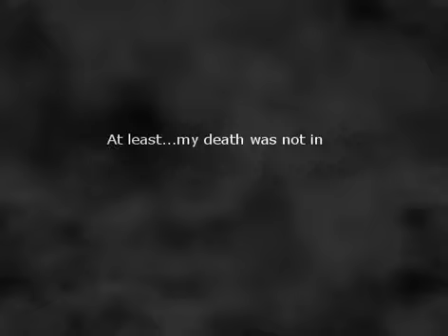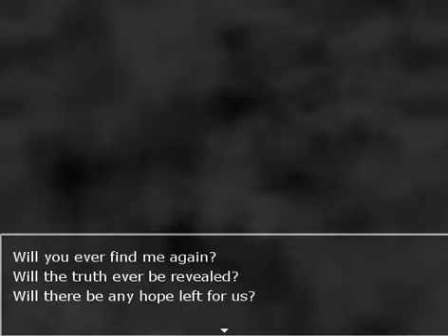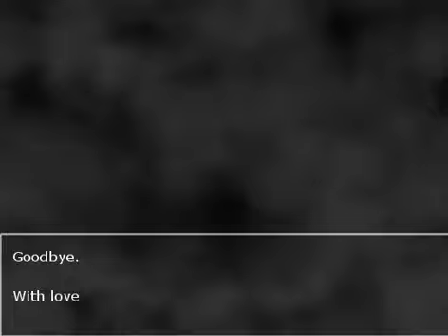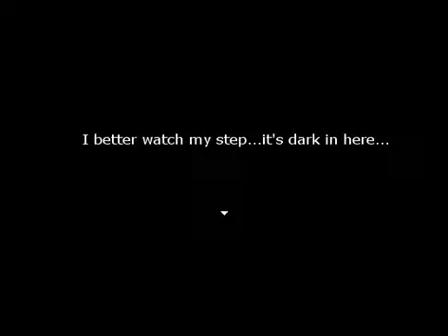Let's Play!: HetaOni II (Part 7)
SO with having to replay what was screwed up, we finish off the fatal flashback with an... "interesting" revalation?